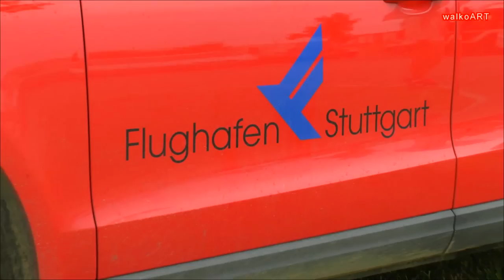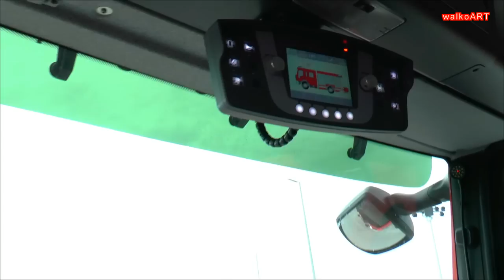TEIL2 Feuerwehrfahrzeuge Landesfeuerwehren Baden-Württemberg in Böblingen Fire brigades,fire trucks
TEIL 2 / PART 2
Feuerwehr Event - Feuerwehrfahrzeuge - Flugfeld Böblingen

Die Landesfeuerwehren zu Gast in Böblingen 2015.
Veranstaltet vom Landkreis Böblingen sowie seinen 26 freiwilligen Feuerwehren und vier Werkfeuerwehren .Das Video zeigt verschiedene Feuerwehrfahrzeuge aus Baden Württemberg -
Dabei auch brandneue Fahrzeuge von "Metz", "Ziegler", "MAN" und "SCANIA".

Fire brigades meeting, several Fire engines from the southwest of Germany.

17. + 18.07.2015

Feuerwehrverband BW
Kreisfeuerwehrverband BB
Ladkreis Böblingen

(filmmusik-367-luna)